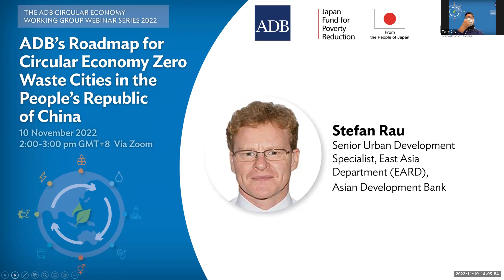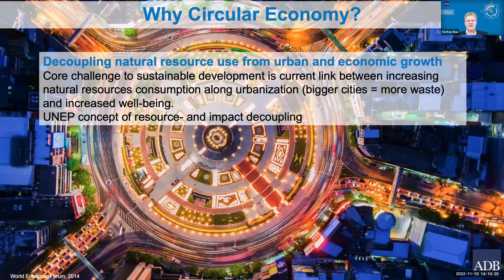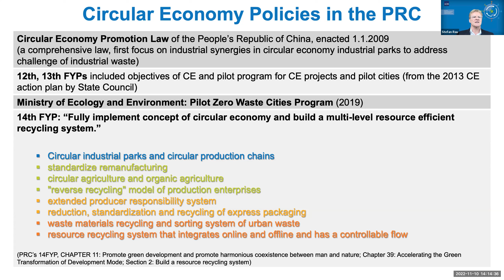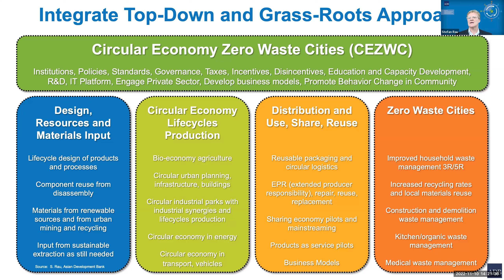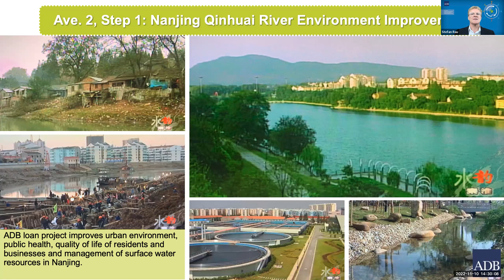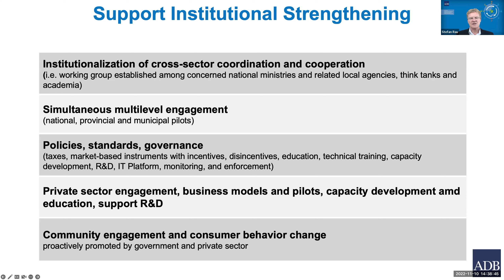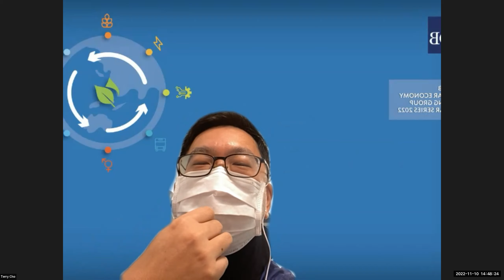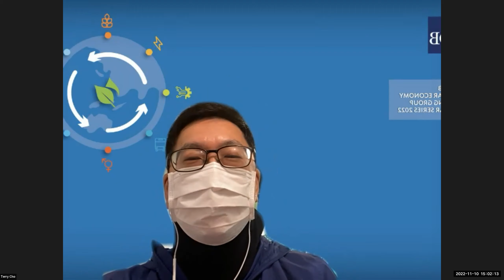ADB’s Roadmap for Circular Economy Zero Waste Cities in the People’s Republic of China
Circular Economy Webinar Series Session 7

In 2009, the Circular Economy Promotion Law came into effect in the People's Republic of China (PRC), and circular economy is now included as an important priority in the country’s current five-year plan. Zero waste cities are promoted under an ongoing government pilot city program.

This webinar presented ADB’s support for circular economy transformation in the PRC through the holistic integration of activities and the creation of enabling environments for circular material streams. This includes policy and capacity development, technical assistance paving avenues through regulation and market-based instruments, and pilot project finance that generate cases for replication.